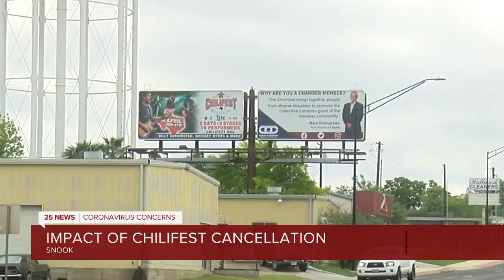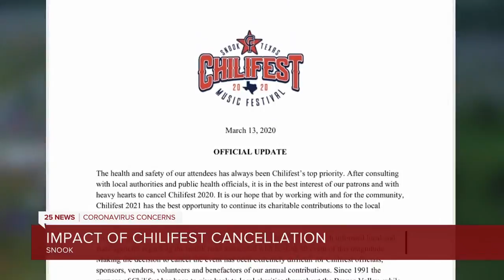Impact of Chilifest Cancellation